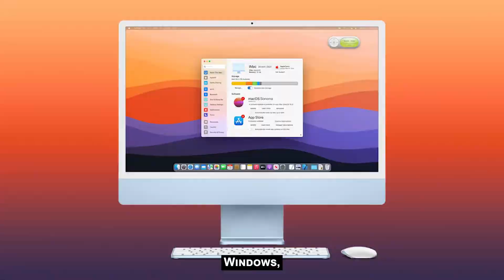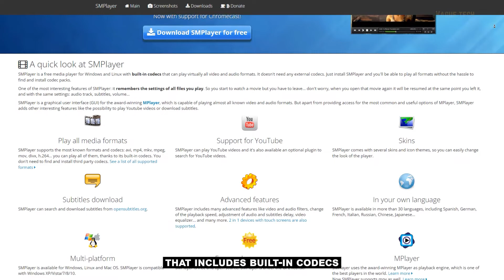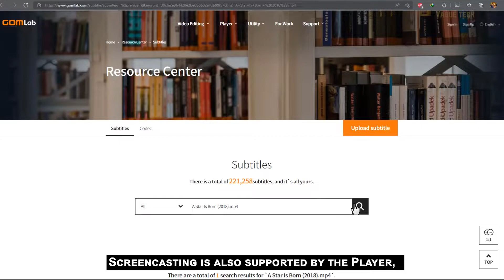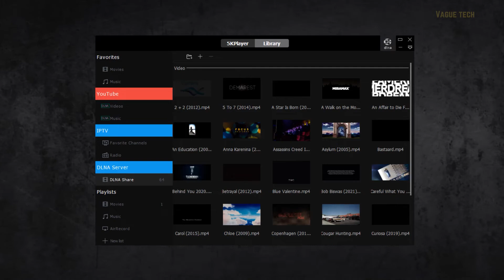Top 5 Best FREE Video Players for Windows And Mac In 2022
If you're searching for a free media player for your computer that can play almost any video or audio file format while not hogging your system resources, look no further. You've come to the right place, I'll show you the top 5 free media players for Windows, Mac, and several other platforms.

00:00 - Intro

00:20 - DivX Player

01:04 - SM Player

01:36 - Gom Player

02:11 - VLC Media Player

02:57 - 5K Player

03:39 - End
03:53 - Recommendation